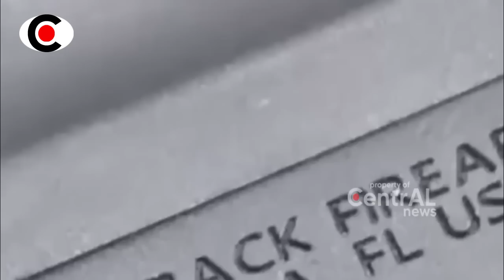ER0P4 BERANI SER4NG RUSI4, PRESIDEN BEL4RUSI4 KIRIM G3MPVR4N KE TENT4R4 UKR4IN4 DI MED4N PER4N9!!